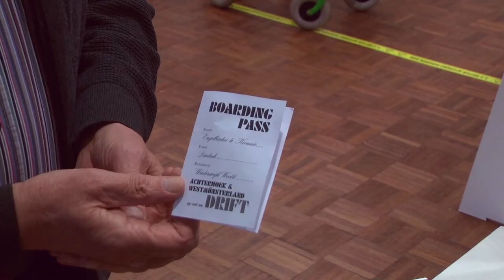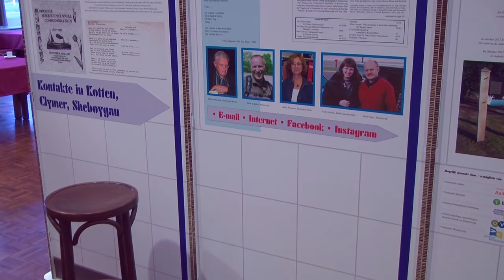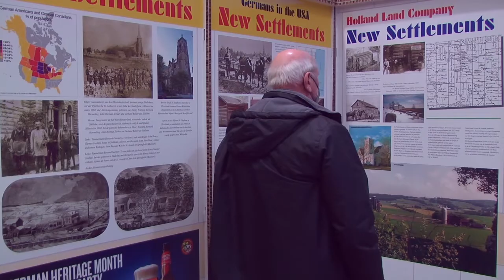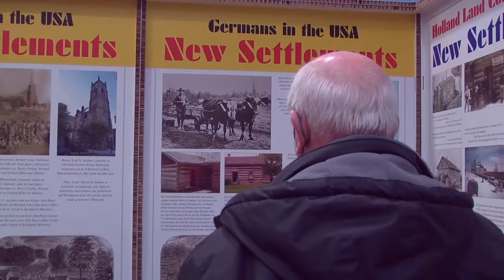Gesprek met Henk te Kulve over tentoonstelling over emigratie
In de 19de eeuw verhuisden veel inwoners van Aalten, Oost Gelre en Winterswijk naar Amerika. Zij gingen op zoek naar nieuw geluk. Over deze emigratie heeft de Historische Kring Kotten een tentoonstelling samengesteld. Die beperkt zich niet tot de 19de eeuw, want emigratie is van alle tijden. De tentoonstelling was in Kotten te zien, maar gaat nu op reis. Henk te Kulve vertelt over het ontstaan van de tentoonstelling.